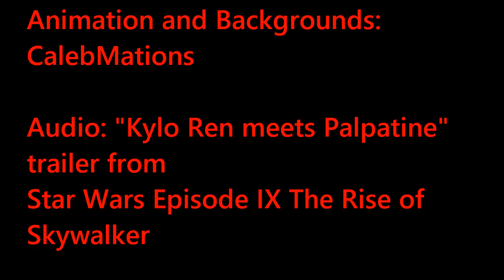I have been every voice [Fan Made Animation] | Calebmations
It`s finally finished!!! I hope you enjoy this first animated video that I`ve made

Side note:this video is a animated fan base short.

Credits to George Lucas, Lucasfilm and Disney

If you enjoy this video please leave a like and/or Subscribe to the channel for videos [although by the release of this Video, there aren`t any videos that have been uploaded yet]

Animated by CalebMations

VOICES(AUDIO)

DARTH SIDIOUS
Ian Mcdiarmid

SUPREME LEADER SNOKE
Andy Serkis